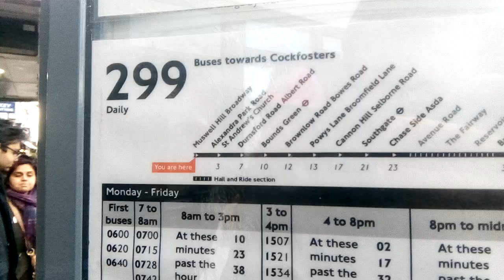Last Day Of Go Ahead London Operating Route 299